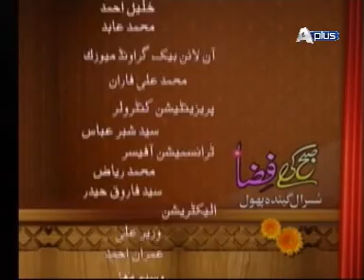Subh Ki Fiza Epi 129 Part 9/9 Artist : Sania, Tahira Imam, Saba Raza and Tehseen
Guest :  Sania, Tahira Imam, Saba Raza, Tariq, Tehseen, Ayesha Sheikh, Sohaib, Tayyaba, Umair and Sheraz
Executive Producer : Shah Bilal
Director :  Ahmed Ali Hashmi
Writer : Suraj Baba
Second Unit Director : Fahad Nabi and Muhammad Sohail
Associate Producer :  Muhammad Ali Tahir
Production Coordinator : Aamir Riaz